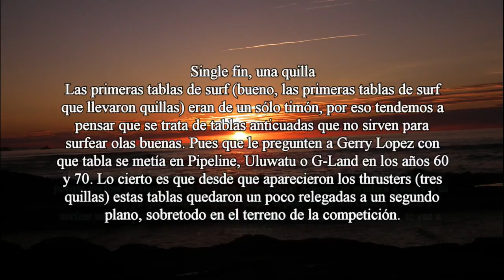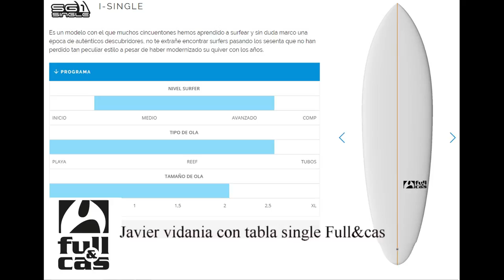single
Javier Vidania con un SINGLE Full&Cas